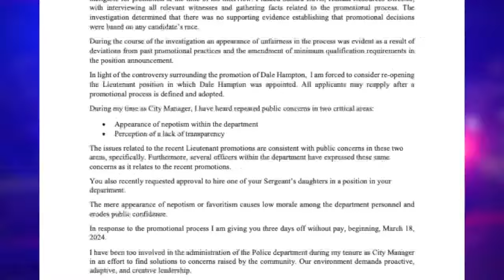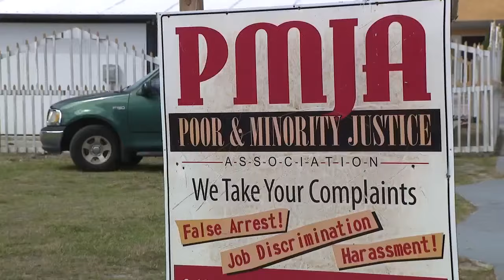Florida police chief suspended after city manager cites nepotism concerns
The City of Lakes Wales is suspending its police chief and will launch a search for a new one.  ABC Action News obtained a memo sent from Lake Wales City Manager James Slaton to police chief Christopher Velasquez. It cites concerns about nepotism within the police department and a lack of transparency.  Rev. Clayton Cowart, founder and president of Poor and Minority Justice Association, has spoken out against the department for years.